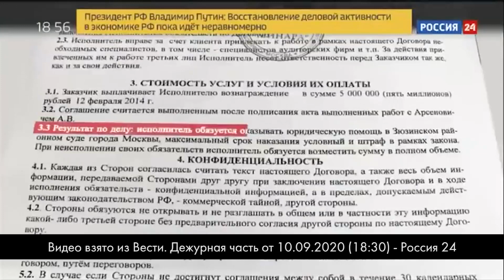Адвокат не может гарантировать результат. Это просто запрещено.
Это видео можно смотреть быстрее. Зайдите в настройки, измените скорость.

Получить услугу или записаться на консультацию к Павлу Тылику -

В этом видео адвокат рассказывает про самые популярные уловки недобросовестных юристов (случается и такое!). В видео приводятся примеры из практики адвоката Тылика П.Ю., а также есть "вставка (нарезка)"  сюжетов из телевизионной программы об одном юристе, который гарантировал результат своему клиенту, а главное, что клиент, что называется "повелся" на гарантированный результат, заплатив своему представителю 5 млн рублей и не получил результат.
Короче, адвокат рассказывает о наболевшем: о гарантиях, о том, почему иногда "нельзя" открыто "качать" свои права, а также почему зачастую проблема может быть шире и глубже, чем о ней думает клиент, и почему разрешать нужно не тот спор, который виден на поверхности (обычно там плавает г...но и почему-то на него все и реагируют), а тот, который в тени.

Мы создали чат в телеграм на котором вы можете задавать интересующие вас вопросы, связанные с проверками и претензиями к бизнесу со стороны государства (в связи с налоговыми проверками, в связи с вызовом на допрос, в связи с возбуждением уголовного дела по экономическим статьям, банкротством и т.п.).

Вы спрашиваете, Павел отвечает.

Тылик Павел – бизнес-адвокат, юрист, практикует с 1997 года, член Палаты адвокатов города Москвы, регистрационный номер в реестре адвокатов 77/14413. С 2008 года занимается защитой прав предпринимателей при проведении в отношении них налогового и иного контроля, как со стороны налоговых органов, так и со стороны Следственного комитета и органов полиции.

Юридическая компания Павла Тылика успешно провела более 100 особо сложных судебных процессов, включая налоговые споры, а также вытекающие из налоговых: банкротство, корпоративные споры, привлечение к субсидиарной ответственности и взыскание убытков с руководителей и учредителей, участие в уголовном и исполнительном производстве.

Оставляйте комментарии под этим видео! Следите за нашими новостями!